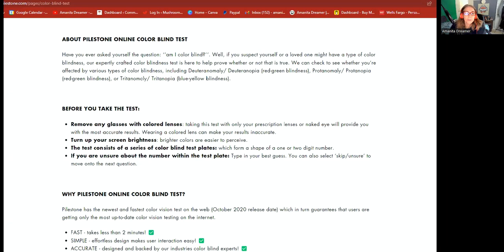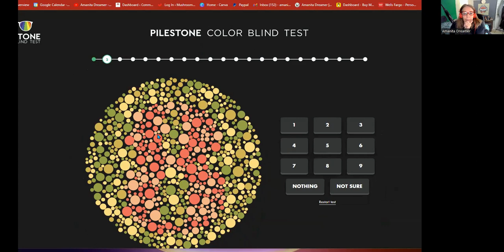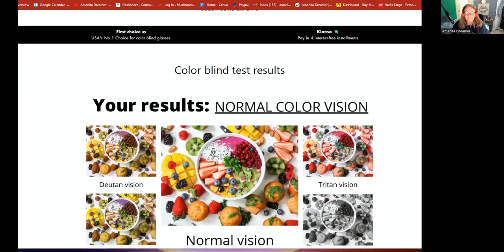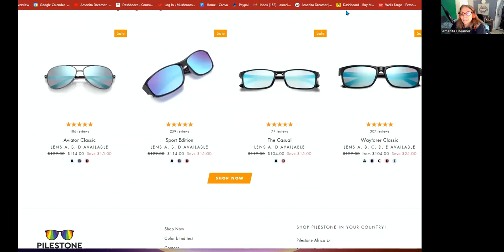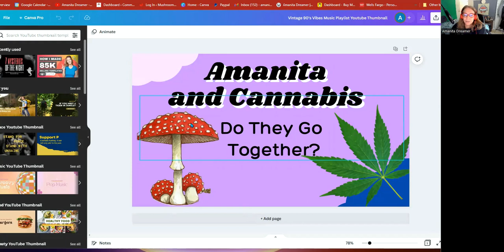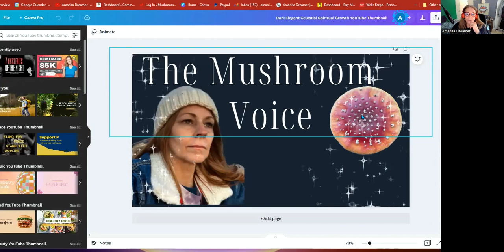Amanita Muscaria And Eyesight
My notes on the research. There is limited research on this but I leave some links here for further study. My supposition on this is that since part of the fight or flight system is to create visual acuity and improve eyesight during a flight or fight response and since benzodiazapenes and other similar drugs cause a worsening of eyesight, that since muscimol and ibotenic acid help to mediate the fight or flight response it would not be surprising for them to affect eyesight. There are no studies on ibotenic acid and the human body other than the one about injections into the body with no nuerotixicty which I have several videos about. And the effects we see from the studies here are temporary effects, there are no studies to explain my long term visual improvement.
Higher doses of muscimol will blur vision while on it and it returns to normal later. This makes me think that again, like in microdosing, it is adaptive and has short term and long term effects and uses.
this video is merely MY experiences and as such is purely anecdotal. There are so many articles on aging responses and how to alter them and I want to leave them here but YT censors links in descriptions and the more there are the more they censor. There are links inside these studies to help you find more to read.